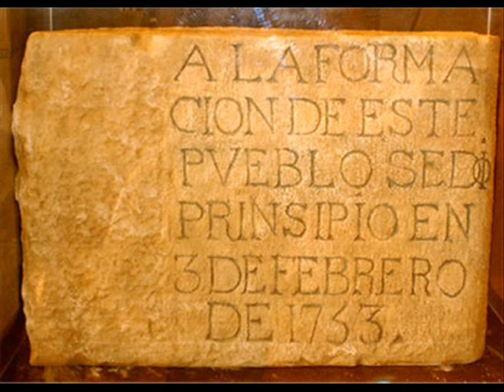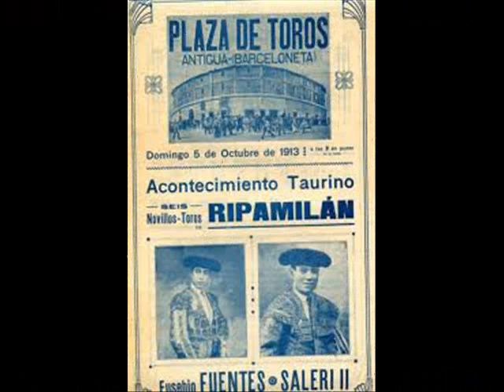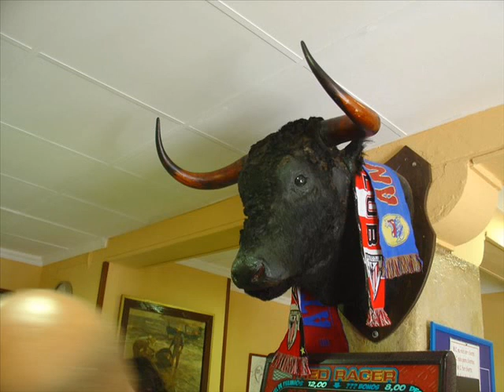HOMENAJE A LA BARCELONETA